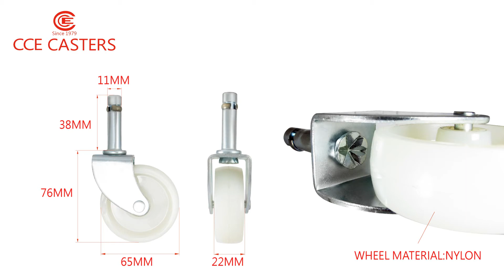CCE CASTERS-2.5 Inch Nylon Plastic Caster Wheels For Furniture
Model Number:R65
☞Product